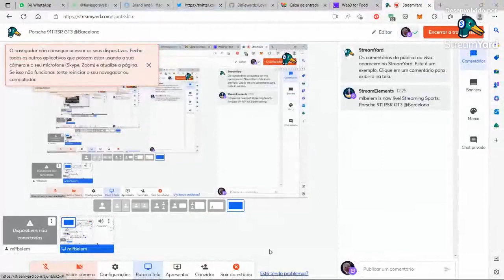Porsche 911 RSR GT3